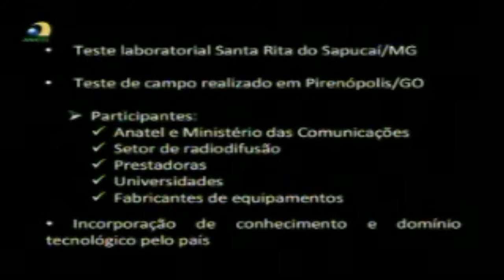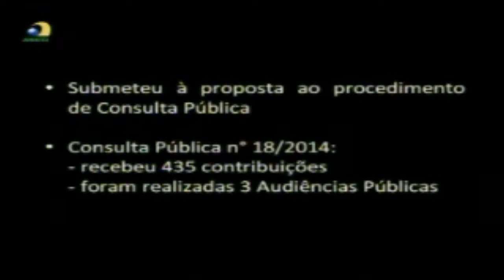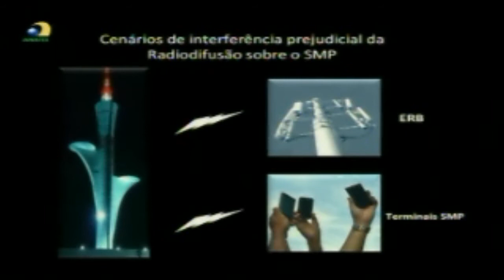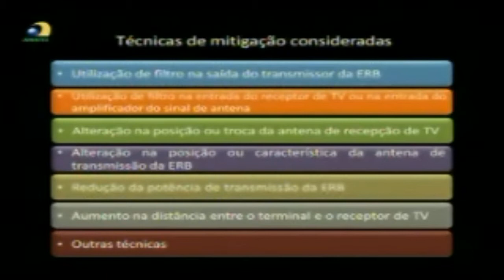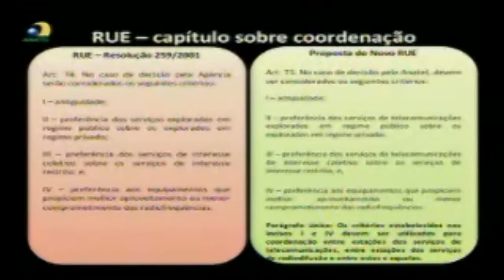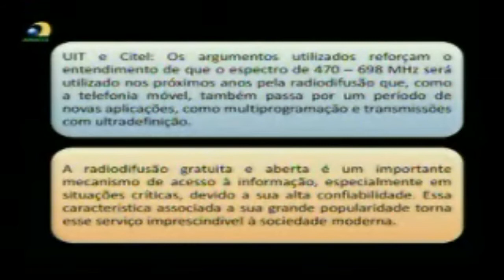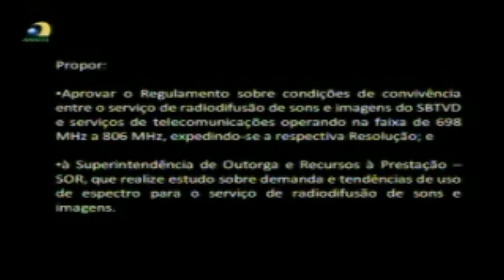Anatel aprova regulamento sobre interferência entre 4G e TV Digital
A Anatel aprovou nesta quinta-feira, 10/7, o regulamento sobre mitigações de interferências entre o 4G e a TV Digital. Sem surpresas, a agência manteve a fé nos filtros -- a serem instalados preferencialmente na saída de Estações Radio Base, mas também nas antenas receptoras dos sinais de televisão. O regulador não descarta, porém, que os celulares precisem ficar longe dos aparelhos de TV.

"Temos as bases para dar garantias aos dois setores. A interferência é uma possibilidade e diante dessa possibilidade, vemos qual o cardápio de soluções que a Anatel tem para manter a convivência dos serviços", resumiu o relator, Marcelo Bechara.